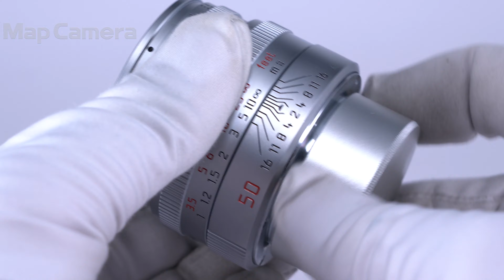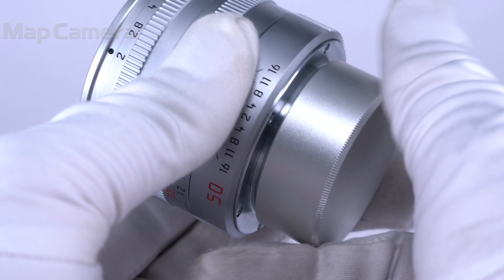Leica (ライカ) ズミクロン L50mm F2 (限定モデル Lマウント仕様) 美品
Leica (ライカ) ズミクロン L50mm F2 (限定モデル Lマウント仕様)

このレンズはバルナックライカ用に限定生産されたLマウントレンズです。
フード組込式の第4世代のズミクロンをベースに作られており、
最短撮影距離もバルナックに合わせて1mになっています。
非常に数が少なくコレクションアイテムとしても人気です。

【外観】スレキズ少なく、使用感を感じさせない綺麗な外観です。
【機能面・操作】動作は良好です。安心してお使いいただけます。
【光学系】カビ、クモリ、スレキズなく綺麗な状態です。